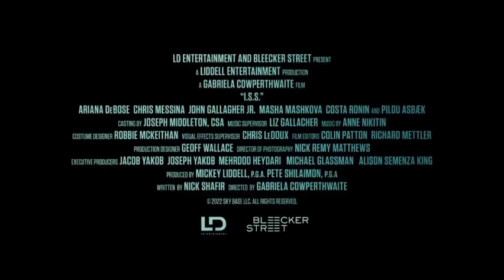I.S.S. | Tráiler Oficial subtitulado | Bleecker Street | Ariana DeBose, Chris Messina, Pilou Asbaek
Mira el tráiler oficial de I.S.S.
Sólo en cines el 19 de enero.

SINOPSIS

Las tensiones estallan en un futuro cercano a bordo de la Estación Espacial Internacional mientras estalla un conflicto mundial en la Tierra. Aturdidos por esto, los astronautas reciben órdenes desde tierra: tomar el control de la estación por cualquier medio necesario. La directora Gabriela Cowperthwaite, que trabaja con el guión de Blacklist de Nick Shafir, reúne un elenco estelar que incluye a la ganadora del Oscar Ariana DeBose, Chris Messina, Pilou Asbaek, John Gallagher Jr., Costa Ronin y Masha Mashkova, en un thriller de alto riesgo ambientado íntegramente en los confines de la I.S.S. mientras los astronautas son llamados al deber de maneras fatídicas y aterradoras.